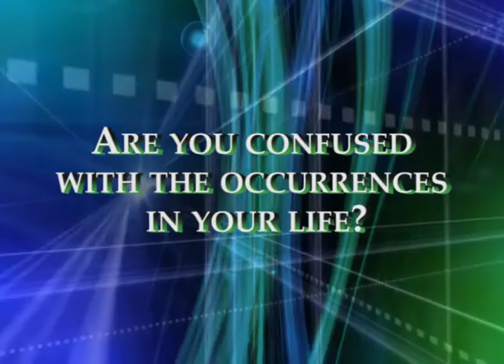Stumbling Block but Stepping Stone pt B